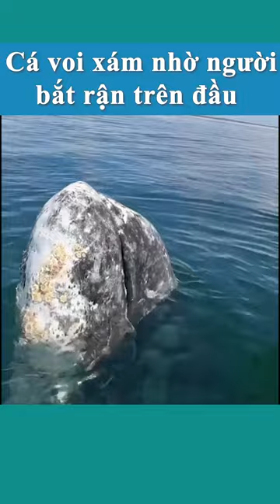Cá voi xám nhờ người bắt r.ận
Cá voi xám học cách tiếp cận thuyền chở du khách để nhờ con người bắt đám rận gây ngứa ngáy trên da.